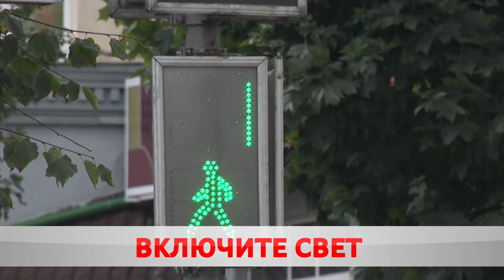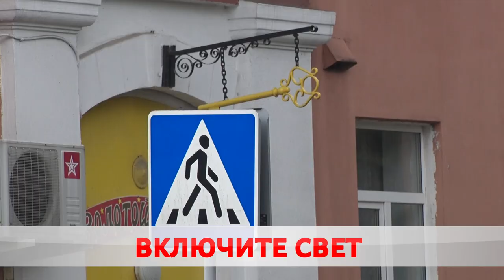Внимание – дети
Безопасная дорога в школу. В Беларуси продолжается акция «Внимание – дети!». В это время водители обязаны передвигаться с включенным ближним светом фар. Штраф за нарушение – до 87 рублей. Соблюдают ли бобруйчане правила? Проверила Карина Гуревич.